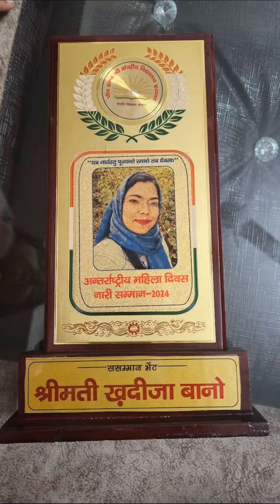International Women's Day 2014